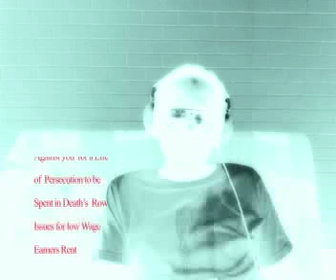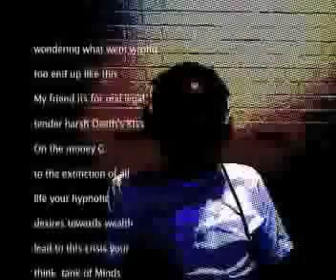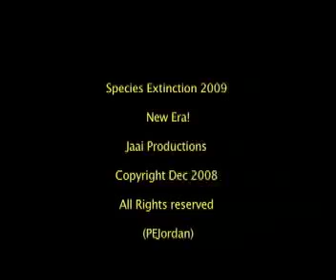New Era 2 Species Extinction 2009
Jaai Productions Copyright Dec 2008